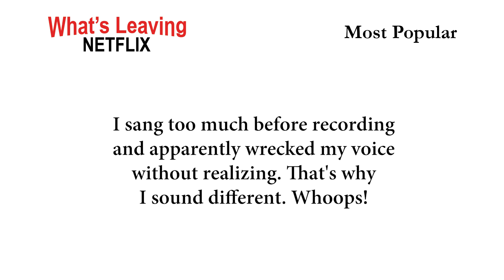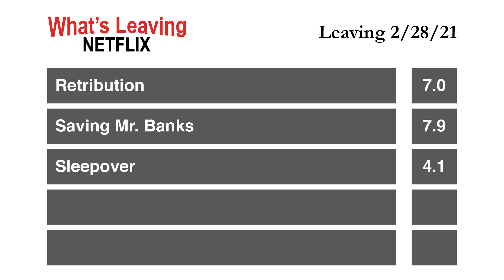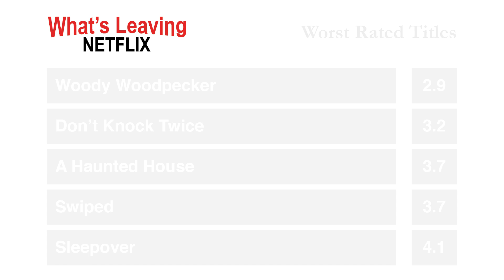What's Leaving Netflix: February 2021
What's Leaving Netflix in February 2021 - with Ratings!
(US Netflix)

Is one of your favorite shows leaving? Titles like the Bates Motel, Easy A, GoodFellas, Gran Torino, and Little Nicky are leaving among many others.

All information is subject to change.
126ers - Water Lilly
Riot - Safety Net
Jimmy Fontanez/Media Right - Dub Hub (Sting)
Otis McDonald - Magic

Stock Footage:
Videvo - Standard License